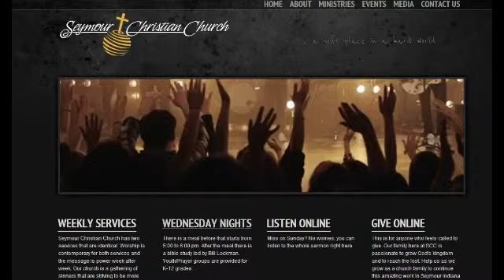HS Wed Night Michell Presentation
Our Living Link Missionary speaks to the High School Youth during Wednesday Night Bible Study.